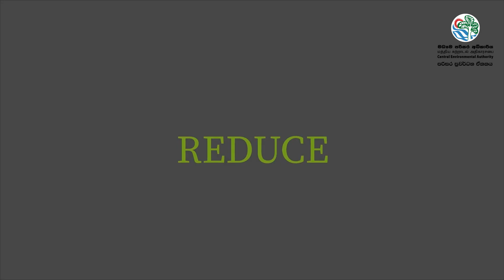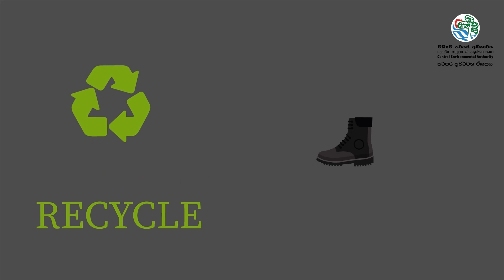අමතක නොකර නිවැරදිව කසළ බැහැර කරන්න | Mrs.සචිත්‍රා කේ. හෙට්ටිආරච්චි CEA srilanka CEA #2023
Script by :-  Sachithra K Hettiarachchi

අමතක නොකර නිවැරදිව කසළ බැහැර කරන්න.
Don't forget to dispose of garbage properly.
மறக்காமல் சரியாக கசடு நீக்கவும்.

නිවසෙන් එළියට යන ඔබ පරිසරයට හානි වන පරිදි ප්ලාස්ටික් සහ පොලිතින් තැන තැන විසිකර නොදැමීමට අමතක නොකරන්න. දිරන කසළ, නොදිරන පිරිසිදු කසළ, නොදිරන අපිරිසිදු කසළ සහ PET නිෂ්පාදන වෙන් වෙන් වශයෙන් බැහැර කිරීමට ඔබත් කටයුතු කරන්න.
வீட்டை விட்டு வெளியே செல்லும் போது, ​​பிளாஸ்டிக் மற்றும் பாலித்தீன் பொருட்களை எங்கும் வீச மறக்காதீர்கள். மக்கும் குப்பைகள், மக்காத சுத்தமான கழிவுகள், மக்காத அழுக்கு கழிவுகள் மற்றும் PET பொருட்களை தனித்தனியாக அப்புறப்படுத்துங்கள்.
When you go out of the house, do not forget to throw plastic and polythene everywhere. Dispose of biodegradable waste, non-biodegradable clean waste, non-biodegradable dirty waste and PET products separately.